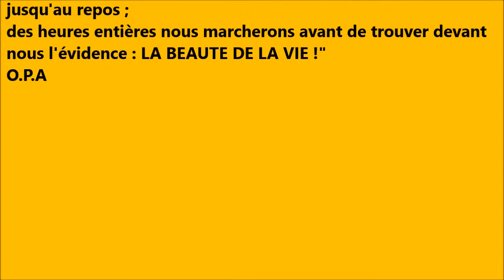"La Beauté de la Vie" - O.P.A - Soutien à Cauri - Impro 7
Samedi 22 Février 2014 - Salle Delteil
L'Orchestre Poétique d'Avant-guerre - O.P.A
Concert de soutien à l'association Cauri
Avec pour O.P.A
m. : voix
romaric : guitare
krimo : batterie
matthias : basse/beatbox/machines